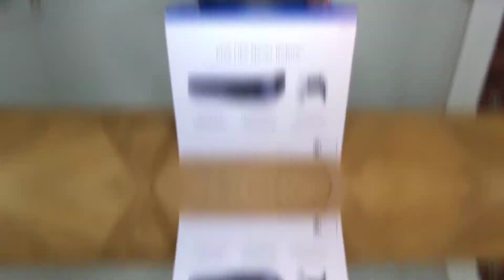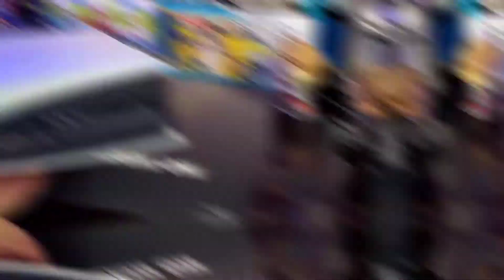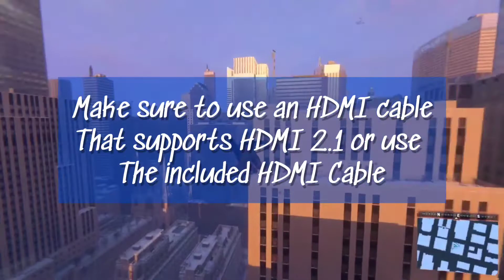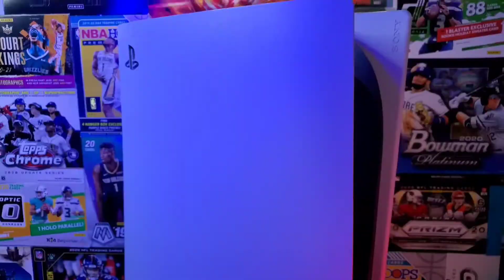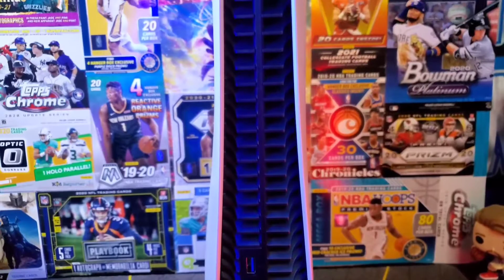PS5 - Unboxing!! Reviewing The Playstation 5 One Year Later... Was it Worth The Wait?!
In this video we are unboxing and reviewing the PS5 Console (Disc Version) over one year removed from the official release date! So excited to finally take this awesome console for a spin! And it does not disappoint! We also discuss availability and how you can possibly pick up one too!

Had so much fun making this one! Hope you enjoyed this video! Don't forget, we will be GIVING AWAY 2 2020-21 Select Basketball Hanger Boxes for our 500 Sub giveaway, once the channel hits 500 subscribers!! Don't miss out!